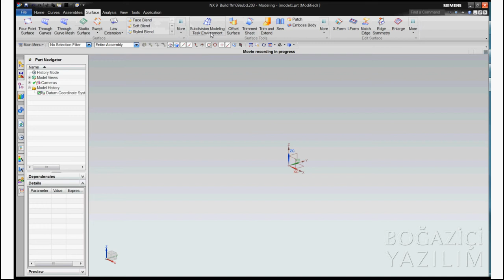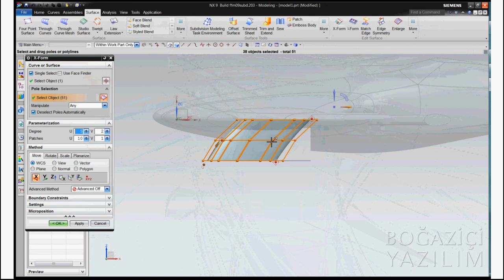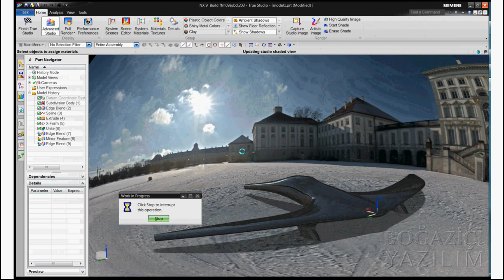Siemens NX Realize Shape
NX Realize Shape ile hayal gücünüzü kullanarak freeform tasarımlar yapabilirsiniz